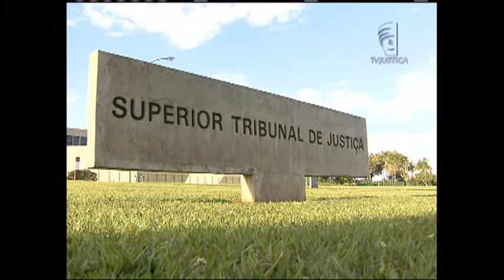Jornal da Justiça 2ª edição - Direito Herdeira (10/05/16)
Quarta Turma do STJ reconhece direito de herdeira sobre imóvel em via de execução.